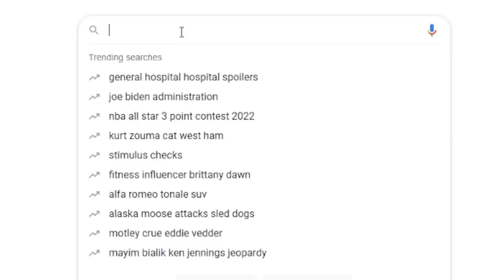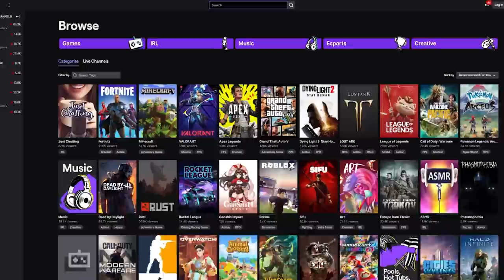TikTok’s from my editor that make Nogla walk off...